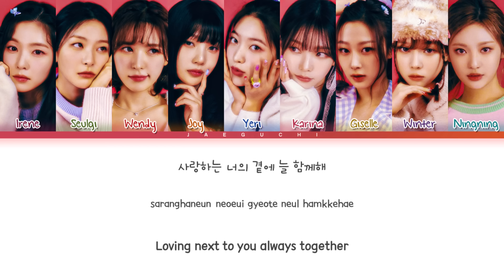Red Velvet X aespa 'Beautiful Christmas' Lyrics (Color Coded Lyrics)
• Artist: Red Velvet X aespa
• Song ♫: Beautiful Christmas
• Album: 2022 Winter SMTOWN : SMCU PALACE
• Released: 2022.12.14